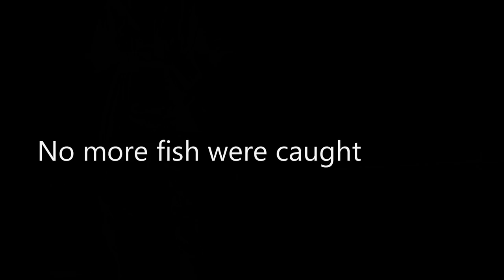Salmon Fishing Vancouver, BC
Alright folks!  There are lots of places to fish for salmon in the lower mainland.  I went and tried a new spot for salmon.  Unfortunately, there were nasty needles around, but I managed to hook some fish.  I had a pretty successful salmon season in Vancouver.  Caught some good chum and coho.  Inline spinners, like rooster tails can be very effective.
Big thanks to all my supporters!  More vids to come!

Products I use (Help me out!! getmepaid)

Amazon Links For Canadians

Lures I like
Rooster Tails
Whopper Plopper
Zoom Magnum Worms
Zoom Horny Toad
Super Spook Jr
Searchbait 360gt
Keitech Swimbaits

Try These Stanks

Rods, Reels, Line
Lews Speed Spool
Kastking Stealth
Simano Sienna
Shimano Sedona
Kastking Braid
Abu Garcia Veritas

Camera Gear
Gopro Hero4 Silver
Gopro Hero5 Black
Sony RX10 MarkIV
Micro SD Card For Gopro

Amazon Links For Americans

Lures I like
Rooster Tails
Whopper Plopper
Zoom Magnum Worms
Zoom Horny Toad
Super Spook Jr
Searchbait 360gt
Keitech Swimbaits

Try These Stanks

Rods, Reels, Line
Lews Speed Spool
Kastking Stealth
Simano Sienna
Shimano Sedona
Kastking Braid

Camera Gear
Gopro Hero4 Silver
Gopro Hero5 Black
Sony RX10 MarkIV

About Bottles Longwood:
I love fishing for big bass, sturgeon, trout, and salmon, down to small panfish, like crappie and bluegill or pumpkinseed sunfish.  Monster fish are great, but the little ones are still fun too.  I fish mostly in the lower mainland; around the Vancouver area in BC.  When I first started to get back into fishing I spent a lot of time at Deer Lake in Burnaby.  I believe that's where I first started bass fishing.  I've recently gotten back in to hunting as well.
I don't claim to be a good fisherman, but I love to do it.